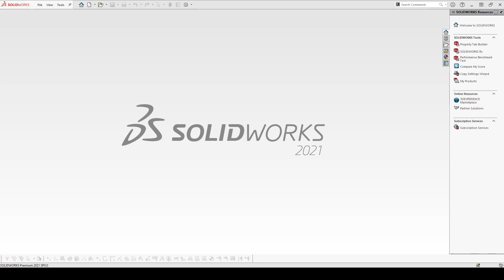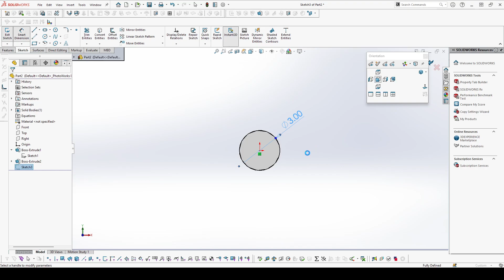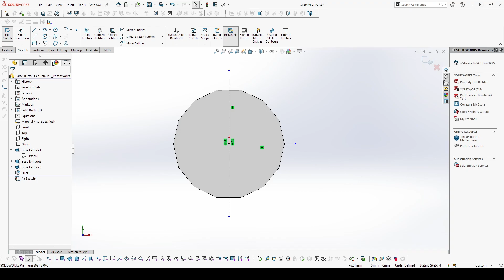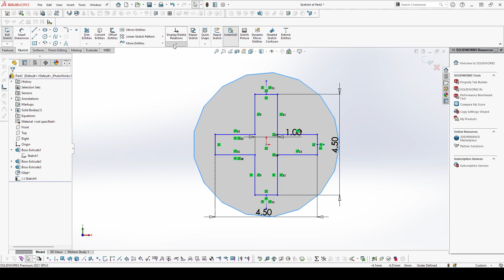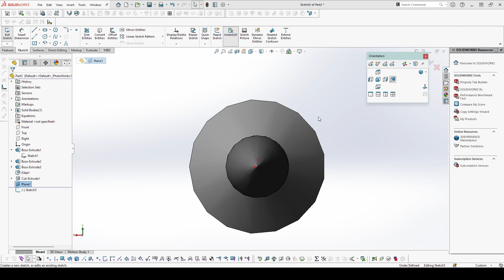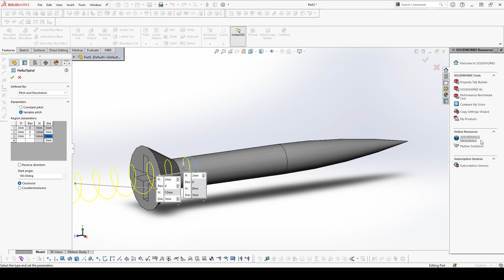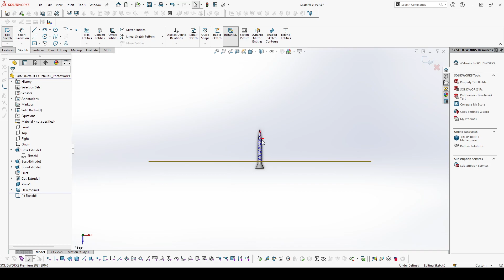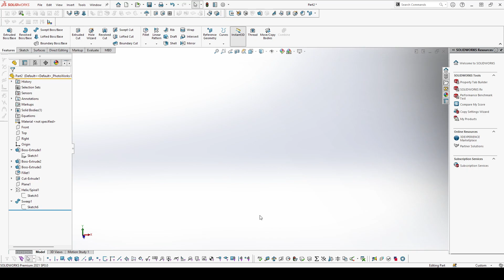How to Design Screw in SolidWorks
In this tutorial video, I will show you how to design screws in Solidworks & I hope you will enjoy the tutorial, please subscribe to our channel for more videos & projects in Solidworks & don't forget to hit like & share the videos, thanks for watching.